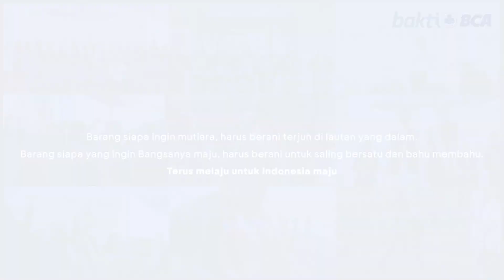Bakti BCA: Memerdekakan Tukik & Stunting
Indonesia adalah rumah bagi generasi masa depan bangsa serta keanekaragaman hayati yang beragam.

Mari kita bersama-sama menjaga kemerdekaan Indonesia dan senantiasa melaju menuju masa depan emas bangsa.